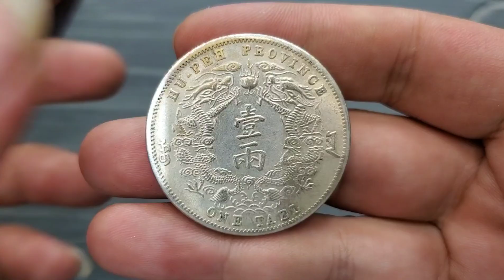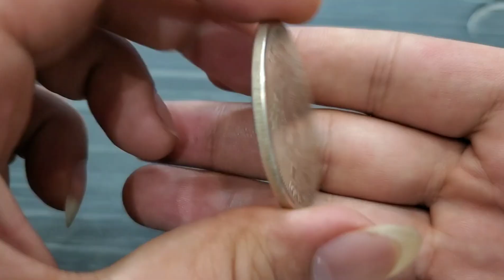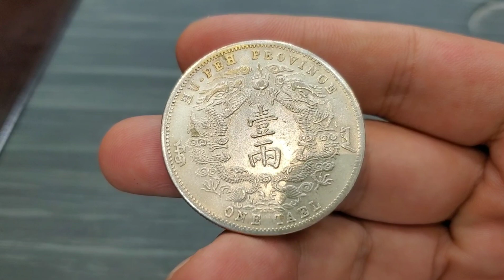男子拿双龙银元来店里，张嘴就说价值两百万，看小闫鉴定结果如何【小闫打铁镯】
请放心，本视频是一部原创拍摄的视频，没有任何不良行为。 男子拿块银圆找小闫鉴定，说是价值200万，交了个女朋友结婚要别墅，想卖了传家银圆，小闫一看这是假货！